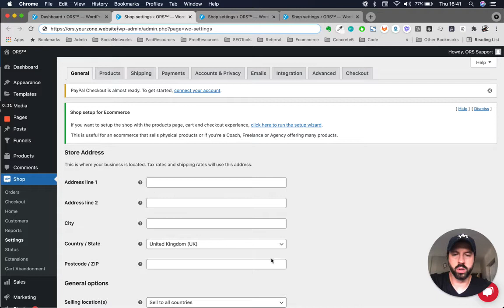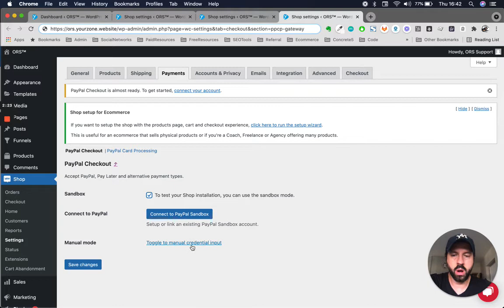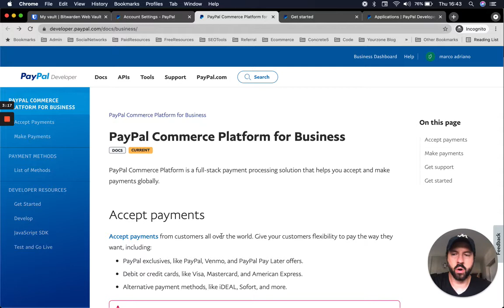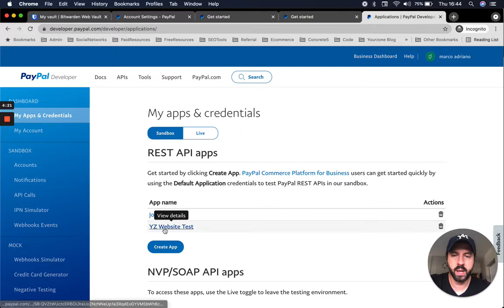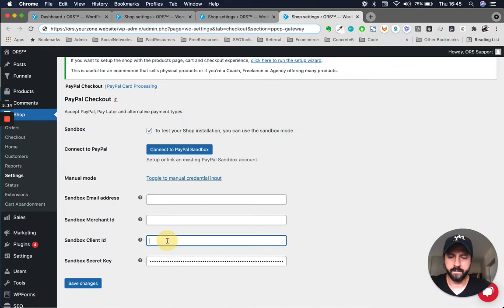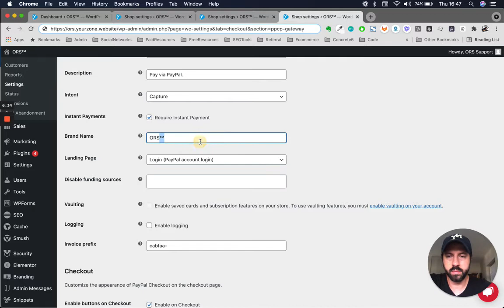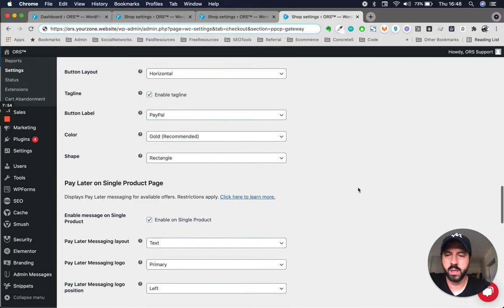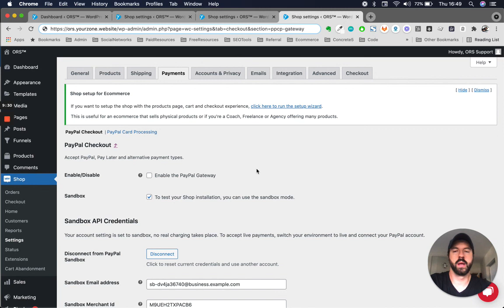[Free WordPress Funnel Included] How to Setup PayPal Payment Gateway on Woocommerce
In this video we will setup PayPal Payment Gateway on Woocommerce using our free WordPress website.

📢 COMMENT if you would like access to the FREE Plug'n'Play Wordpress Blueprint, ready to sell your freelance or agency services on autopilot.

The Blueprint comes already setup with:
- Plug & Play Setup
- 1 Click Site Import
- Drag'n'Drop Funnel Builder
- E-commerce ready
- Free Hosting

Learn how to use social media to generate free leads and ready-to-buy paying clients with our 5K Client Blueprint and sell your fulfillment-free product on autopilot